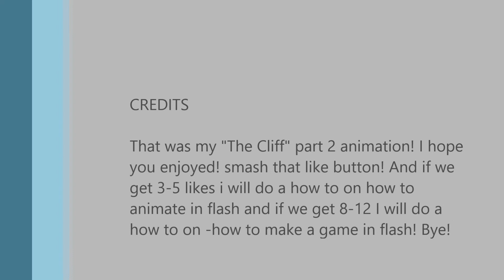The Cliff 2